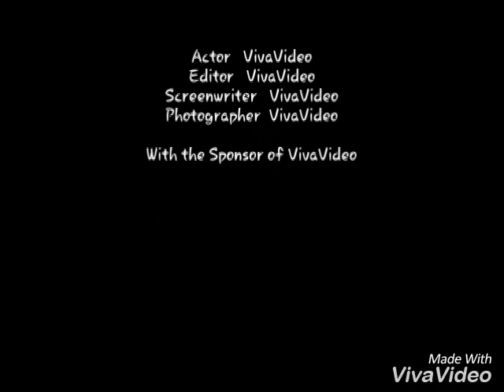1 er fois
m.me/baset.azzag